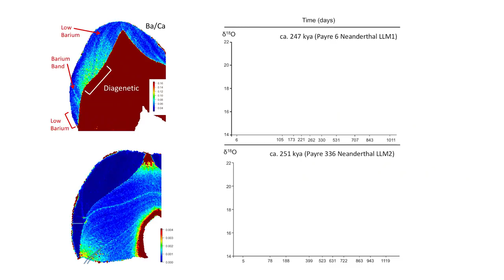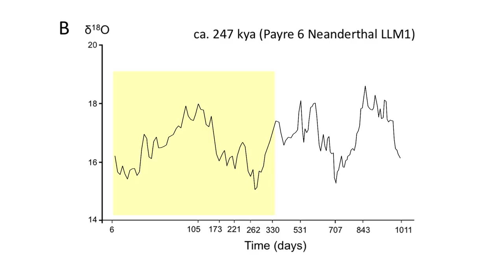Wintertime stress, nursing, and lead exposure in Neanderthal children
Elemental records in teeth reveal prehistoric seasons of Neanderthal birth, weaning, childhood illness, and neurotoxin exposures.